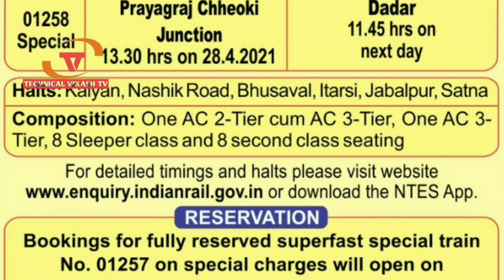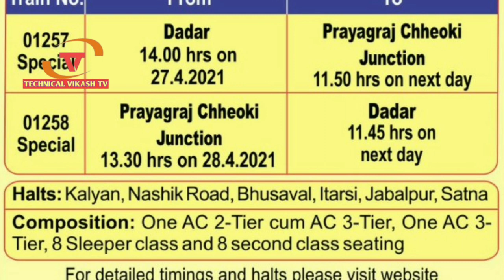26 अप्रैल से और ट्रेनों का टिकट बुकिंग सुरू। IRCTC New special train start 26 April 2021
26 अप्रैल से और ट्रेनों का टिकट बुकिंग सुरू। IRCTC New special train start 26 April 2021